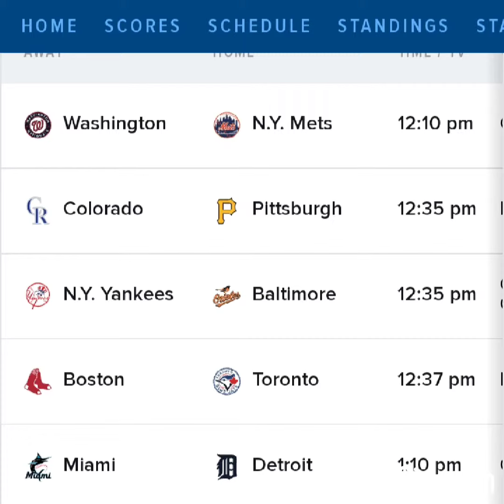I Watched TV On May 23rd 2019